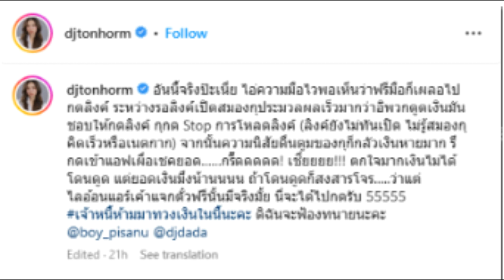ต้นหอม ศกุนตลา เผลอกดลิงก์ SMS มิจฉาชีพ ตกใจหนักกลัวเงินเกลี้ยงบัญชี เช็กยอดดูกรี๊ดเลย!!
ข่าวดี ทายาทสิงห์คนใหม่ของ ตระกูลภิรมย์ภักดี อีกคนมาเเล้ว!!